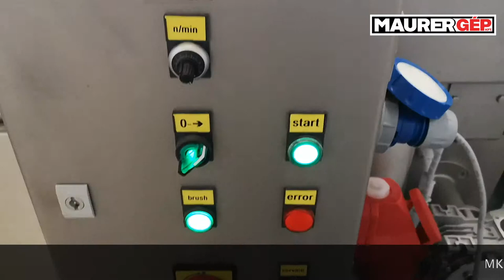Maurer Gép Kft. fruit processing machinery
MKLB 300 Bin tipper, MKVSZ 2000 sorting belt, MDK 1500 fruit washer with grinder, MKSP 600 belt press, MKT 100 juice container